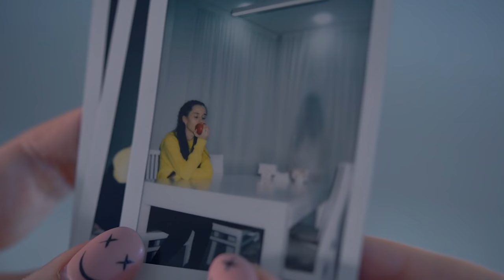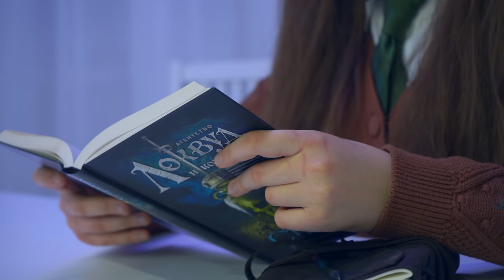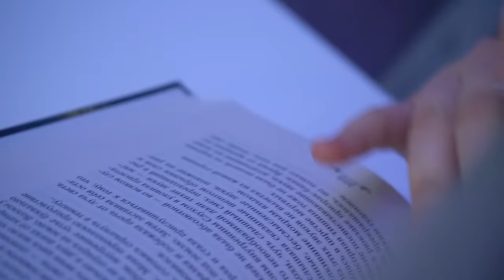ТАИНСТВЕННЫЙ ДОМ! Что ПРОИСХОДИТ В ДОМЕ У НАСТИ!